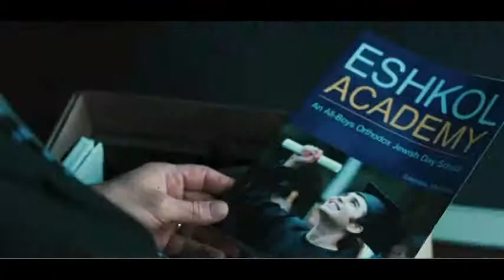Casino Jack - Theatrical Release Trailer - 2010 Movie - Canada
A hot shot Washington DC lobbyist and his protégé go down hard as their schemes to peddle influence lead to corruption and murder.